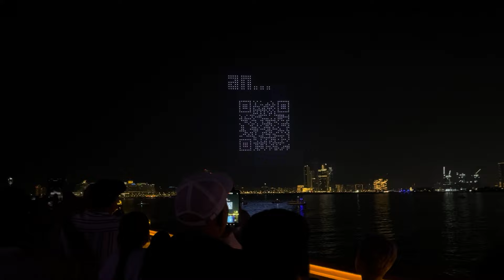Most Beautiful view of Dubai || Dubaimarina || UAE